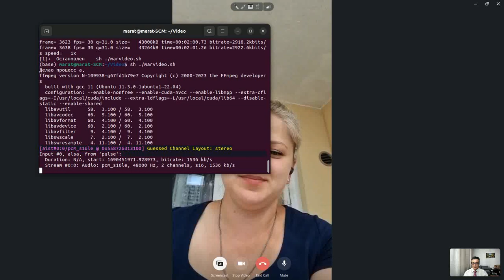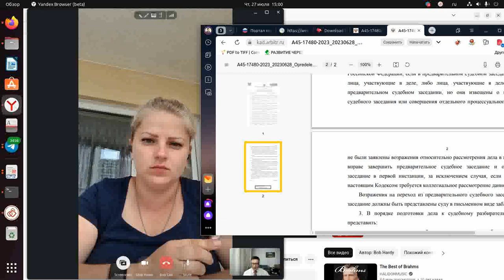Как вести себя в суде? Диалог с Екатериной Юрьевной